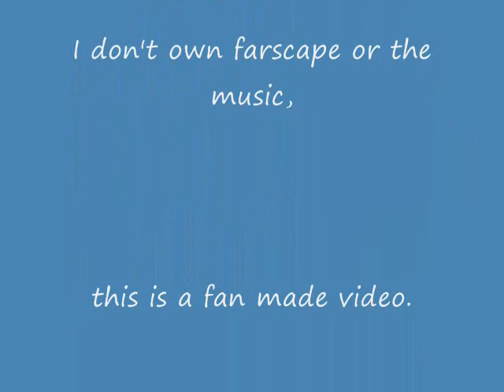John Crichton Project-short version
The short version with music :D finally... My second vid , hope you like ;)